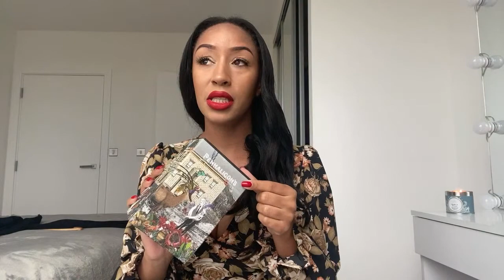freakum dress (to wear or not to wear)??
Your freakum dress is your gateway to the gold! Dress to create a memorable first impression!